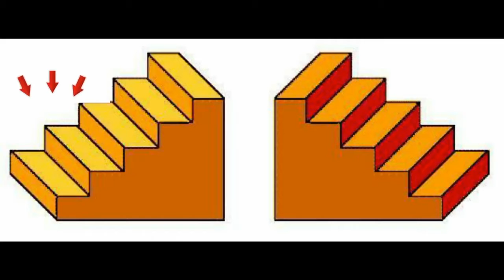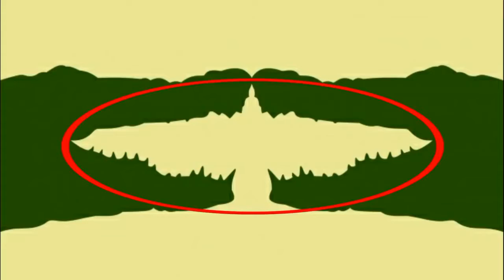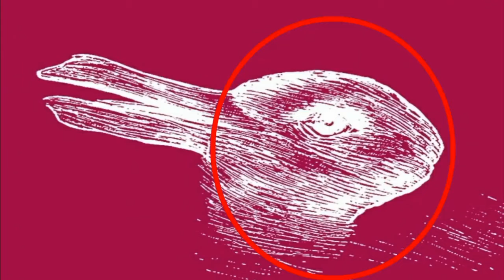10 LITRATONG MAKAPAGSASABI NG IYONG TUNAY NA PAGKATAO | 10 BAGAY | kuya eli's channel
.sa video na ito ay makikita niyo ang 10 litrato o bagay na makapagsasabi ng iyong tunay na pagkatao.

10 LITRATONG MAKAPAGSASABI NG IYONG TUNAY NA PAGKATAO | 10 BAGAY | kuya eli's channel

All the videos uploaded in my channel are under the license of creative commons.. That giving permission from the owner to reuse their videos without asking Giving any credit put on their description.